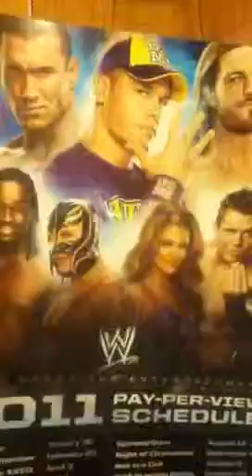Wwe-elimination chamber 2011 blu-ray and DVD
Pretty good ppv